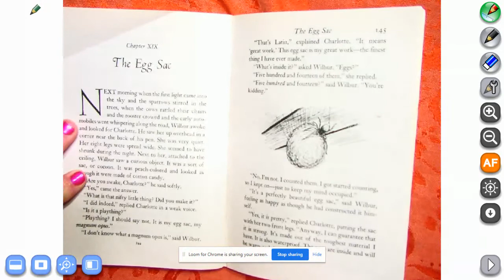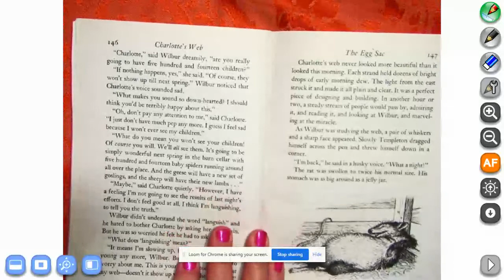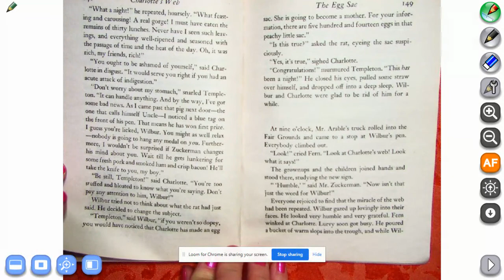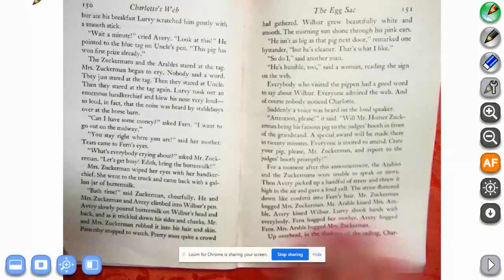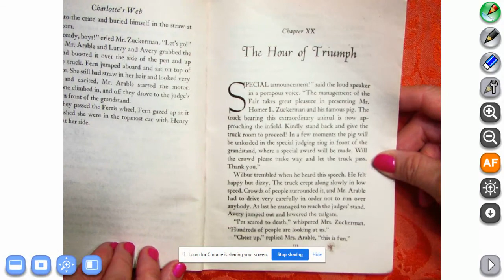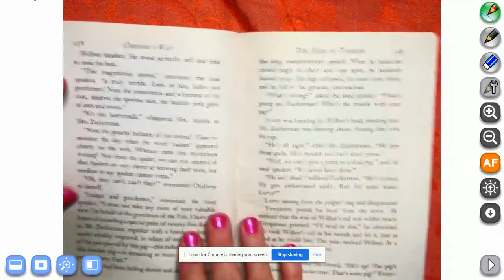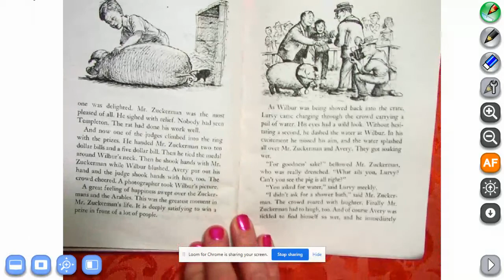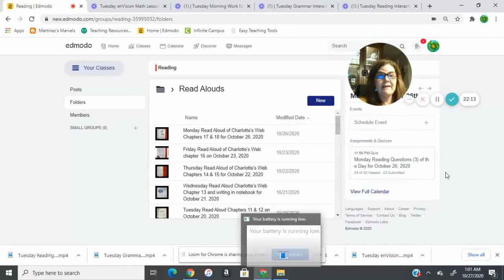Tuesday Read Aloud of Charlotte's Web Chapters 19 and 20 for October 27, 2020